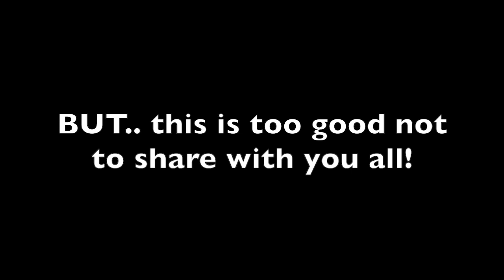"MoneyXR" - Bonus Commercial!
This is a Financial Literacy assignment, but we decided to share it with you all!
Thanks to everyone who made this possible!
Haleigh Hoss
Kenadi Plunk
Logan Smith
Jayden Pillow
Will Moseley
Riley Hagood!
Thank you all so much!
See you on the next (last) broadcast!
OUT!
- Tyler Holland, Editor